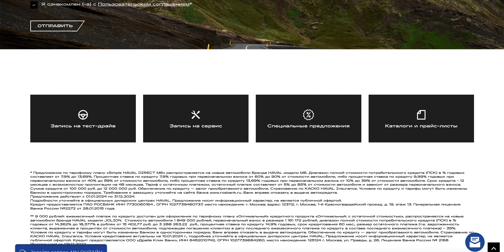🚗 Автомобили HAVAL в наличии! 🚗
У нас, в официальном дилере HAVAL ТрансТехСервис, вы можете найти широкий выбор автомобилей HAVAL на любой вкус и кошелек. Мы гарантируем самые актуальные комплектации и привлекательные цены на весь модельный ряд.

📍 ТрансТехСервис - ваш надежный партнер и официальный дилер HAVAL в Казани. Мы гарантируем высокое качество обслуживания и индивидуальный подход к каждому клиенту.

МОДЕЛИ:

🚙 НОВЫЙ HAVAL H3 – идеальный выбор для тех, кто ценит стиль и комфорт.
🚗 НОВЫЙ HAVAL JOLION – современный кроссовер с передовыми технологиями.
🚗 HAVAL M6 – надежный и практичный автомобиль для повседневной жизни.
🚙 HAVAL DARGO – мощный внедорожник для любителей приключений.
🚗 HAVAL JOLION – ваш лучший спутник на городских дорогах.
🚗 HAVAL F7 – динамичный кроссовер с инновационными функциями.
🚙 HAVAL F7X – стиль и мощь в одном автомобиле.
🚗 HAVAL H9 – роскошный внедорожник для истинных ценителей.
🚛 GWM POER KINGKONG – впечатляющий пикап для любых задач.
🚛 GWM POER – идеальное сочетание мощности и комфорта.
HAVAL – это бренд, который объединяет инновационные технологии, стильный дизайн и надежность. Каждый автомобиль HAVAL создан с учетом потребностей современного водителя и обеспечивает высокий уровень комфорта и безопасности на дорогах.

Успейте посетить наш автосалон и найти свой идеальный HAVAL!